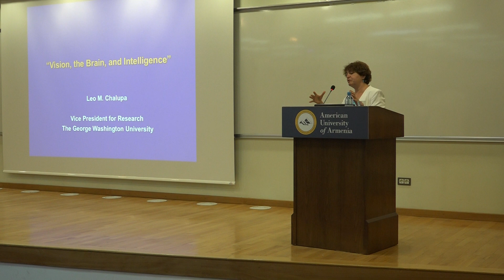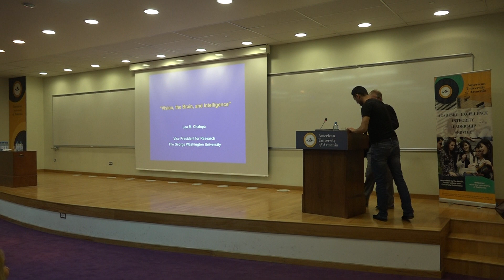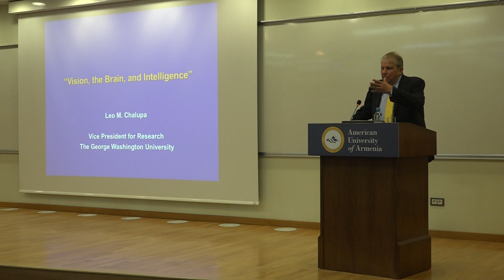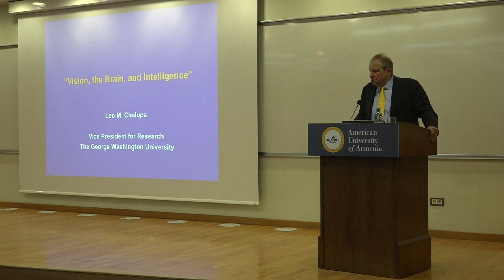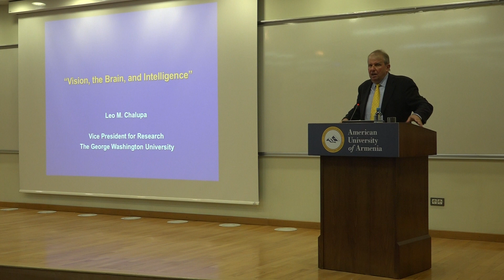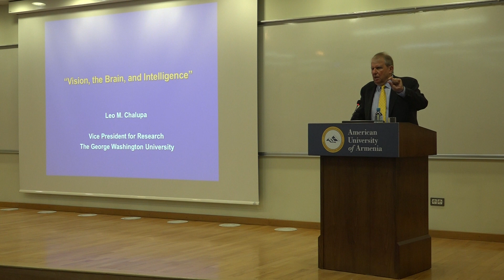Public Lecture: Vision, the Brain, and Intelligence, part 1